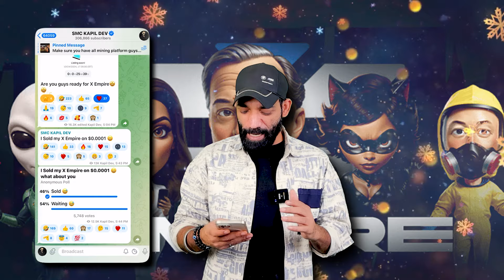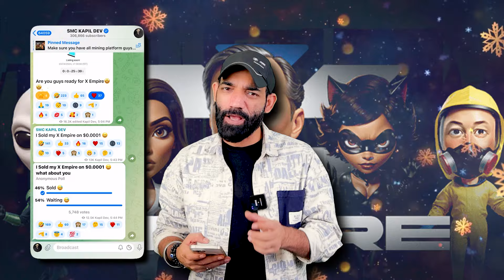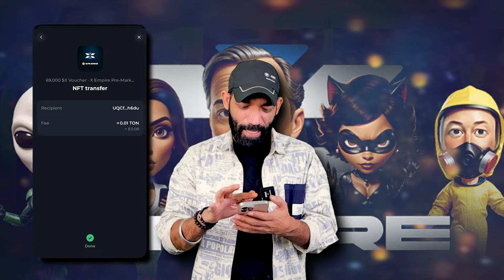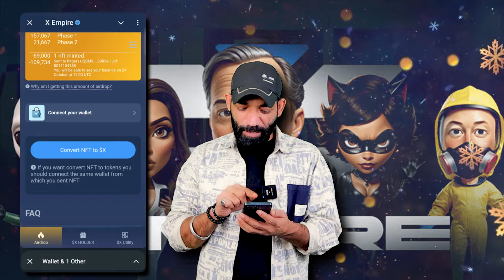New AirDrop Piggy Piggy Bot | Piggy AirDrop Snapshot News | Piggy Distribution update | MemeFi News